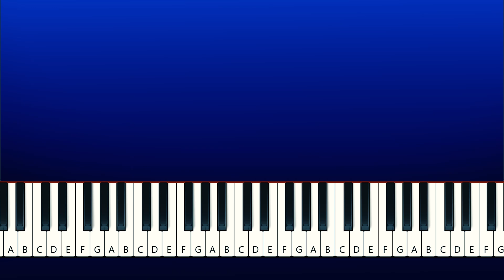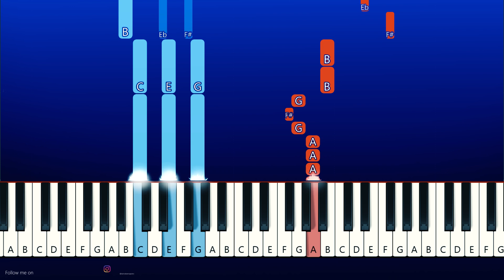Friday Night Funkin X Pibby Concept Song Vs Oswald - Rabbit’s Glitch (Piano Tutorial)